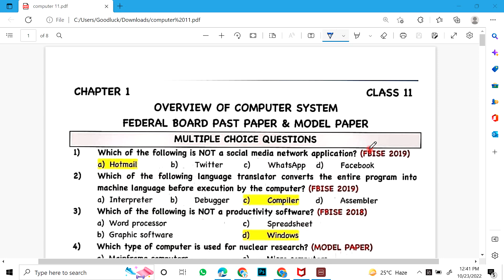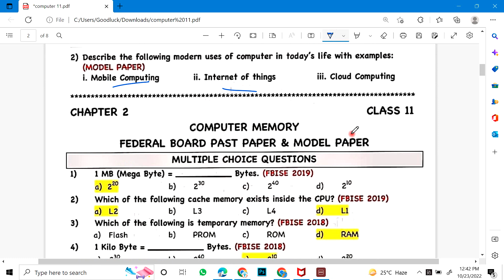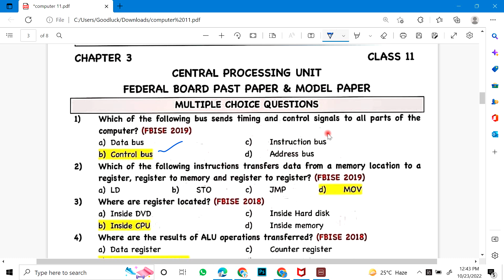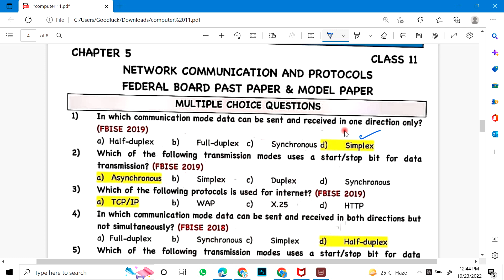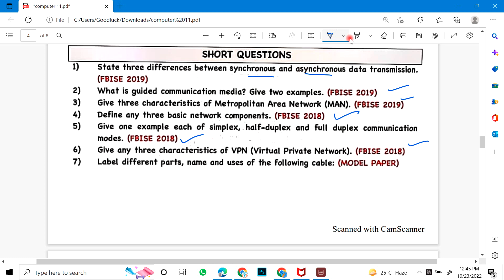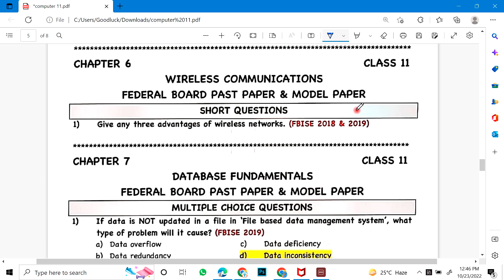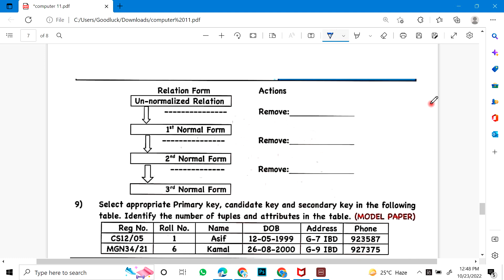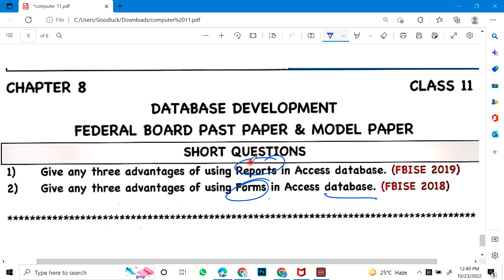Class 11 Computer Science | Guess Paper | 1st Year Computer Important Questions & Mcqs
1st year Computer guess paper 2022,
1st year Computer important questions 2022,
Computer class 11 paper scheme 2022,
Computer pairing scheme 2022 class 11,
1st year Computer pairing scheme 2022,
1st year Computer paper pattern 2022,
1st year Computer important questions 2022,
11 class Computer guess paper 2022
11 class guess paper 2022 Computer,
11 class Computer guess 2022,
Computer guess paper 2022 class 11,
1st year Computer important questions 2022,
1st year Computer important long questions 2022,
1st year Computer pairing scheme 2022,
1st year Computer paper scheme 2022,
1st year Computer scheme 2022,
11th class Computer guess paper 2022,
Computer guess paper class 11,
inter part 1 Computer guess paper 2022,
1st year Computer guess paper 2022,
guess paper of Computer class 11 2022,
11 class Computer guess paper 2022,
first year Computer guess paper 2022,
Computer guess paper 2022 class 11 smart syllabus,
Computer 1st year guess paper 2022,
1st year guess 2022 Computer,